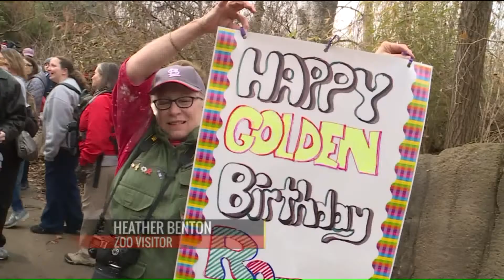St. Louis Zoo celebrates Raja the elephants Golden 27th birthday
Raja was the first Asian Elephant born at the zoo and is the father of three female calves.